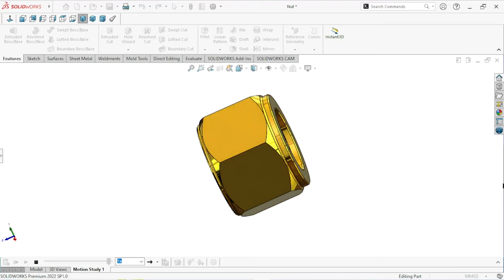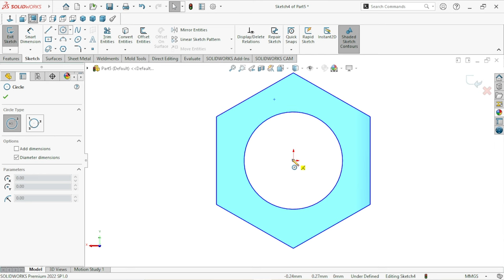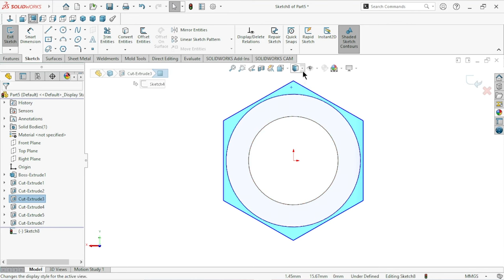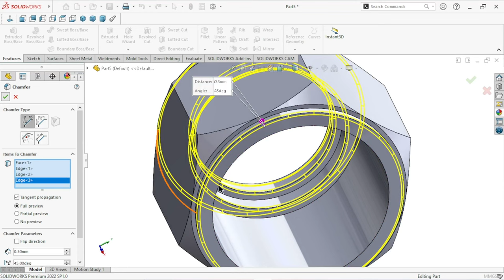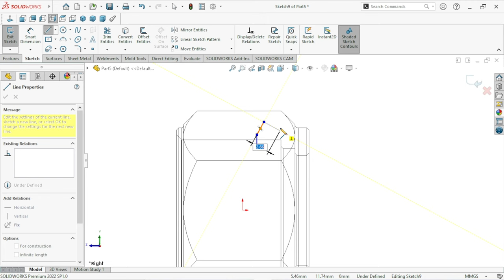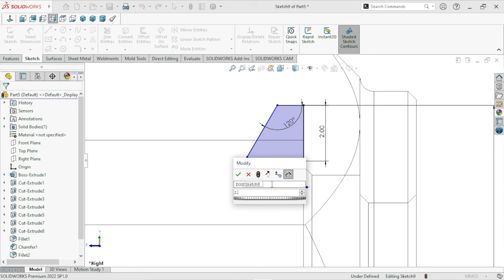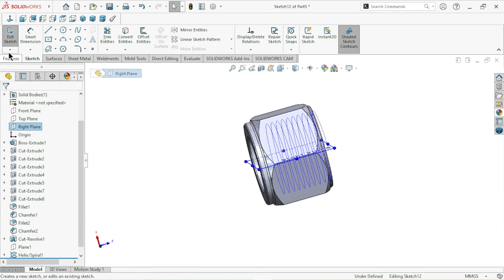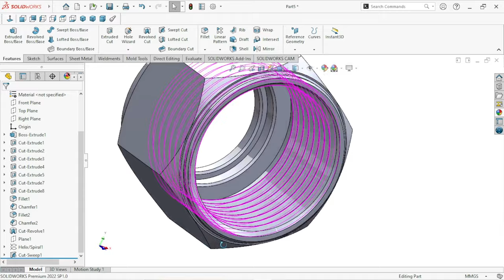Sketch brass nut in solidworks 😃 Multi connect adapter Part 2 । Solidworks tutorial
In this video we have to sketch a brass nut for hydraulic multi connect adapter. The second part of multi adapter. I hope you like this tutorial.